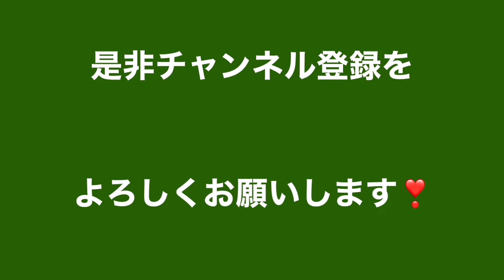防災用品の見直しで購入した物☆オマケの動画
最近ちょくちょく地震が多発しているので防災用品を見直してたら
笛の調子がイマイチだったので新しく購入しました。

【セット買い】コクヨ 防災用救助笛 防災の達人 ツインウェーブ オレンジ DRK-WS1YR & 防災用救助笛 防災の達人 ツインウェーブ 白 DRK-WS1W

（まとめ買い）コクヨ 防災用救助笛 防災の達人 ツインウェーブ 白 DRK-WS1NW 【×5】